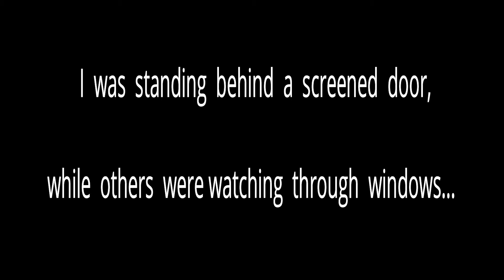Bear visiting....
While staying at the Rustic Log Cabins in Lisbon, N.H. a bear came visiting.